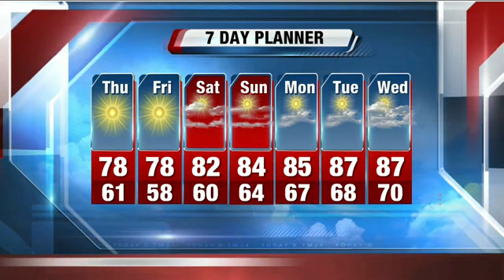John Malan's 6p Storm Team 4Cast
Pleasant weather.